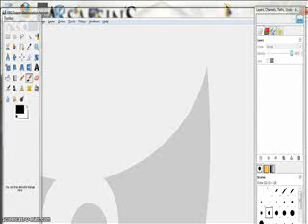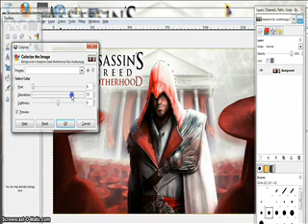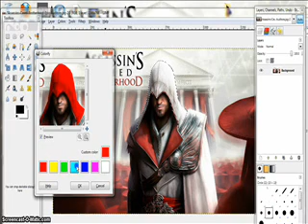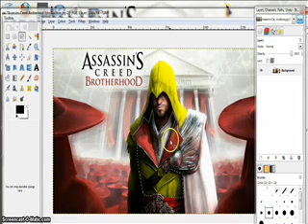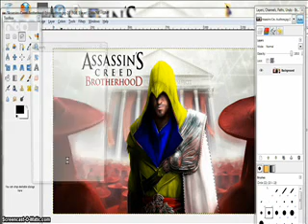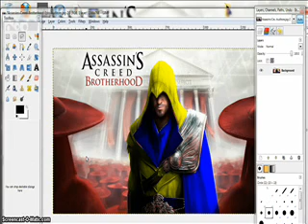EZIO OUTFIT COLOR CHANGE WITH GIMP2.6